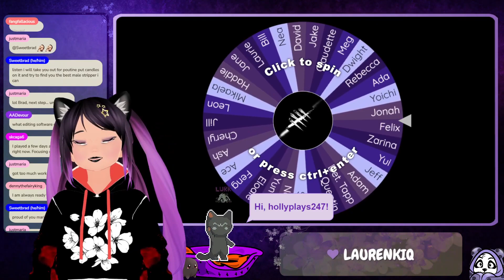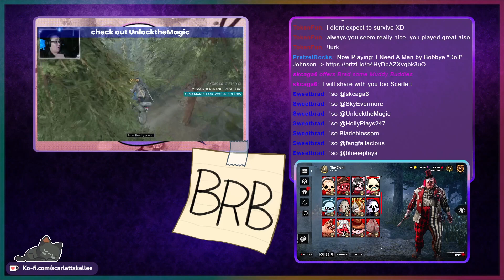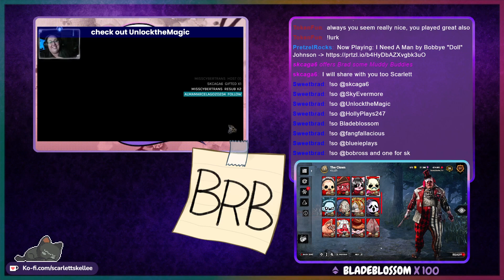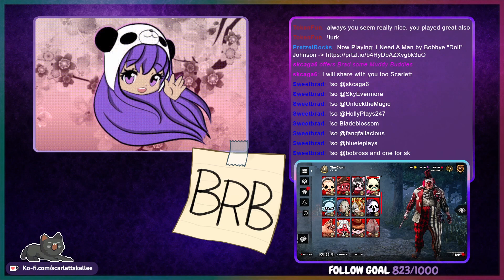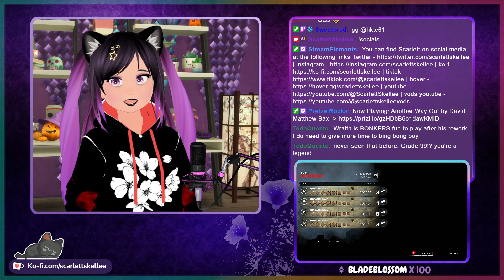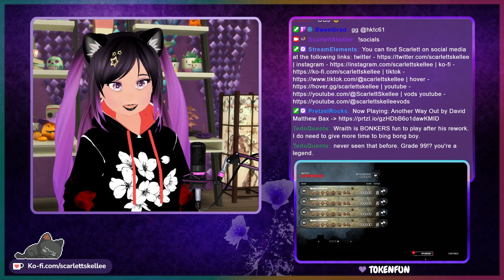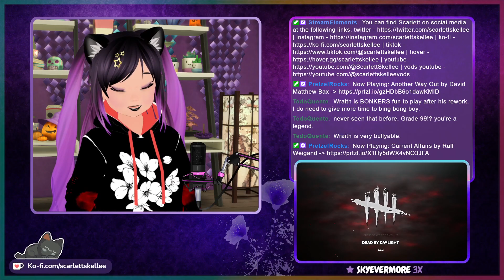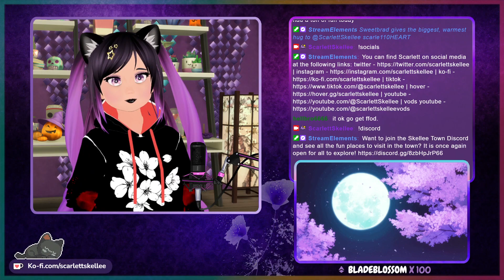Who Let The Nemi's Out | November 9th, 2022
Actually got to play our rotation of survivor/killer today since I was feeling more confident in my killer gameplay. We kept getting a lot of Nemesis players and survived a few times so we played as him as well. Timestamp for game is below ↓

➤ Dead by Daylight - 21:18